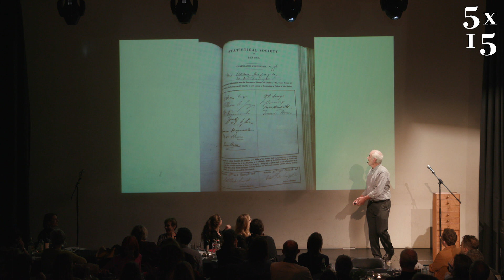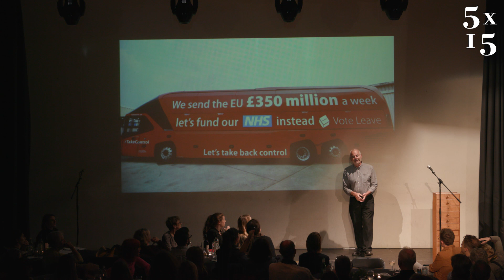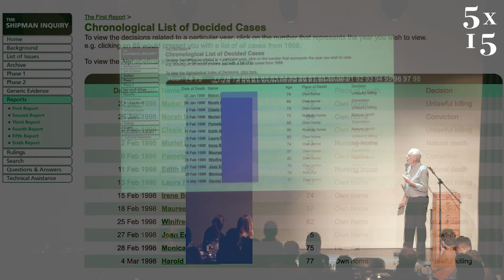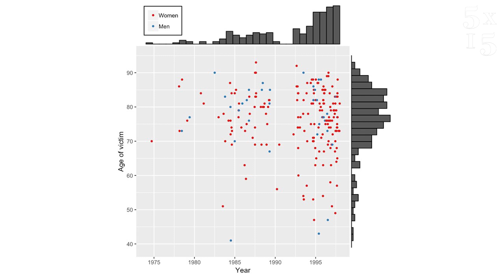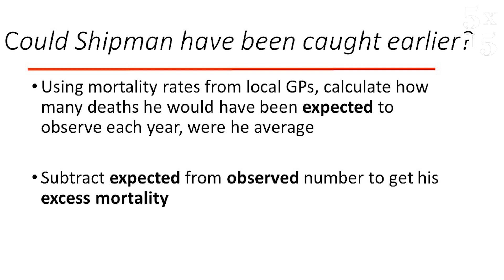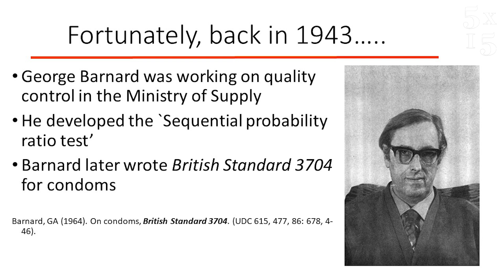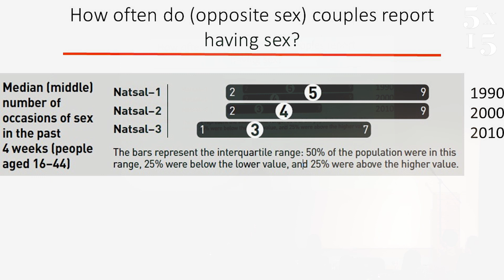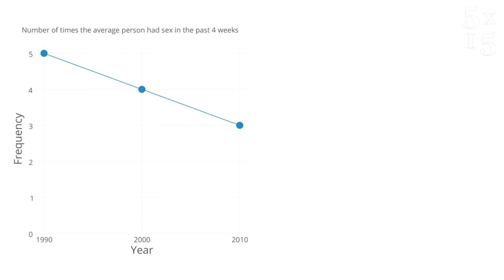David Spiegelhalter on the surprising art of statistics at 5x15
David Spiegelhalter is Chair of the Winton Centre for Risk and Evidence Communication in the University of Cambridge, which aims to improve the way that statistical evidence is used by health professionals, patients, lawyers, media and policy-makers. Apart from academic publications, he has written The Norm Chronicles (with Michael Blastland), Sex by Numbers, and the recently-published The Art of Statistics. He presented the BBC4 documentaries Tails you Win: the Science of Chance and the award-winning Climate Change by Numbers. He was elected Fellow of the Royal Society in 2005, knighted in 2014 for services to medical statistics, and was President of the Royal Statistical Society for 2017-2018. His greatest achievement came in 2011, when he was 7th in an episode of Winter Wipeout.

5x15 brings together outstanding individuals to tell of their lives, passions and inspirations.